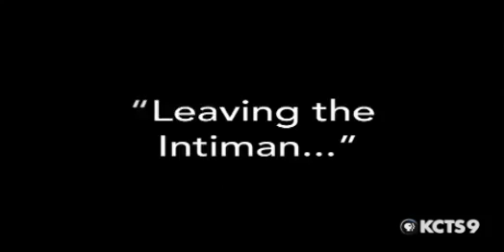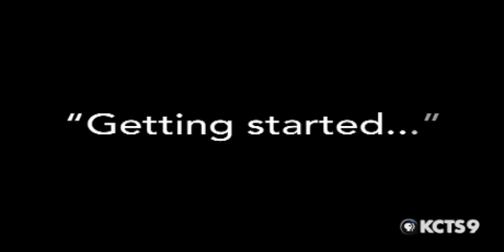Bartlett Sher | CONVERSATIONS AT KCTS 9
Bartlett Sher talks about his career in theater. Sher has been the Artistic Director at Intiman Theatre in Seattle since 2000. He received both the 2008 Tony Award and the Drama Desk Award for his direction of the Broadway revival of South Pacific. Sher has been nominated for Tony awards in 2005, 2006, 2008 and 2009.